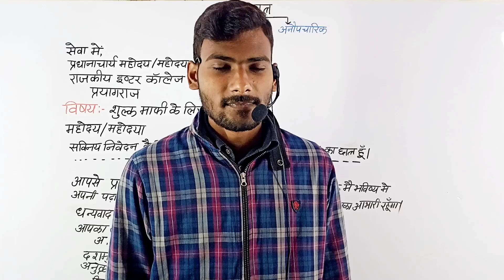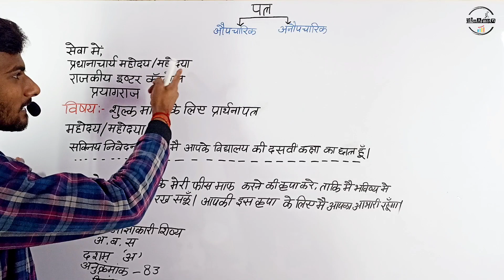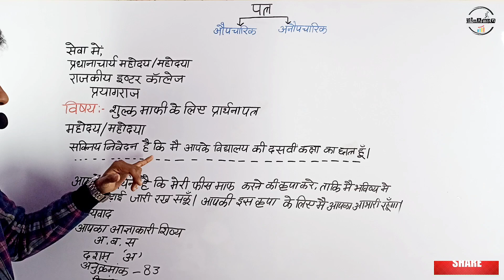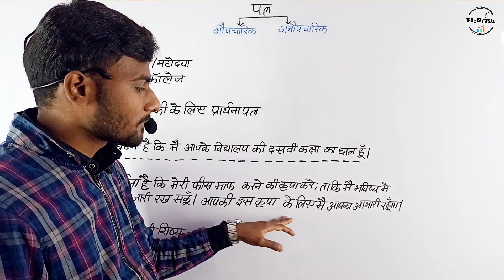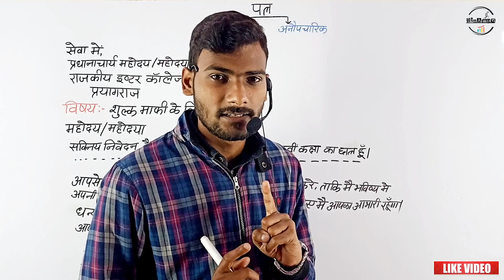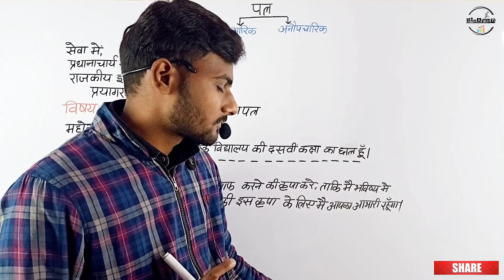chutti ke liye prathna Patra | शुल्क माफी का प्रार्थना पत्र प्रधानाचार्य को | by Shubham Sir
शुल्क माफी का प्रार्थना पत्र प्रधानाचार्य को | Exam में हिला कर रख दो || by Shubham Sir | chutti ke liye prathna Patra | leave application in hindi class 10th
prathna Patra hindi mein | prathna pratra kaise likha jata hai | prathna pratra bimari ke liye

__________________Welcome_______________
• Bioaman - Point
• Educator - Shubham Sir ( Bioaman Team )
• Studio - Bioaman self studio
• Video Topic - Bioaman Support Department

Regards
Bioaman - Point